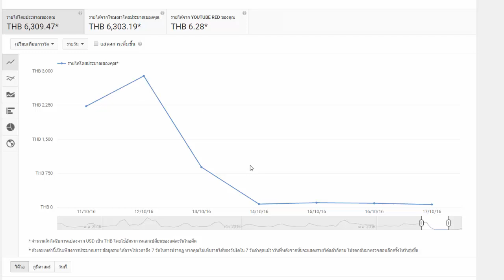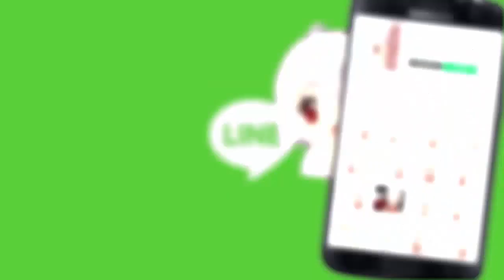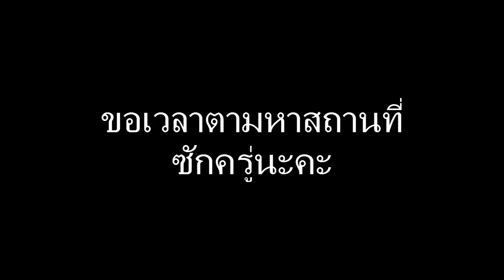[ Minecraft Future World ] #21 : น้องเล็กน้องโน่ขายตรง แก๊งลิงป่วนป่า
น้องๆหลายคนอาจจะทราบอยู่แล้วเนอะว่าทำไมเงินถึงน้อยนะคะช่วงนี้ เป็นเพราะว่าโฆสณาทางยูทูปถูกระงับอยู่นั่นเอง แต่ตอนนี้ก็มาปกติแล้วค่ะ แต่การที่โฆสณาไม่ขึ้นในช่องหลายวัน ทำให้รายได้หายไปเยอะมากเลยฮือๆ ใครที่สนใจสติ๊กเกอร์ไลน์ก็ลองเลือกดูเลือกชมก่อนได้นะคะ แฮ่!!!